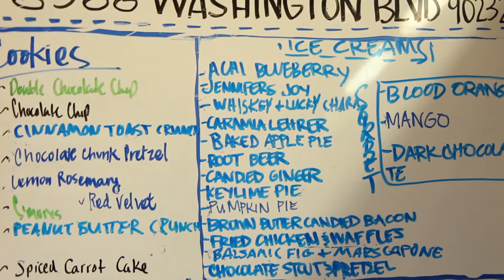Meet Natasha from Coolhaus: Food Truck Ride-along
Meet Natasha, the owner of Culver City's Coolhaus and architecture enthusiast. This week, our Inside My Kitchen crew rides along with Natasha in her food truck and learns how this famous restaurant came to be. From edible wrappers, to architecture-inspired ice cream, see what makes Coolhaus tick.

ABOUT INSIDE MY KITCHEN
Every week, one fantastic chef takes you Inside their kitchen to teach you all about the tricks, tools, and recipes that makes their restaurant stand out from the crowd. Watch inside my kitchen to learn the delicious secrets of the culinary world.